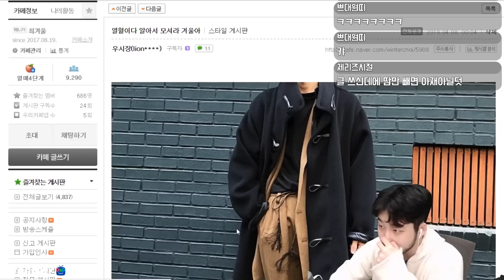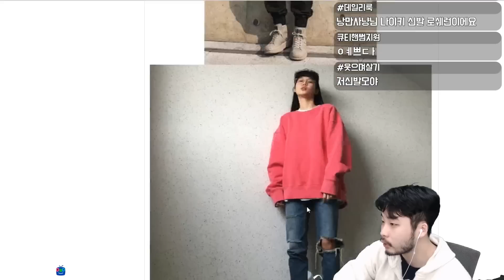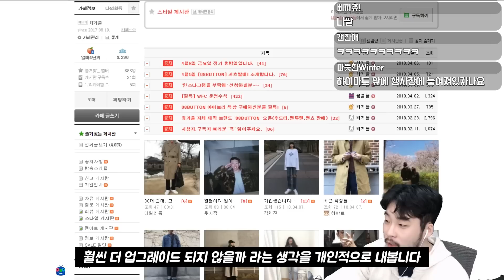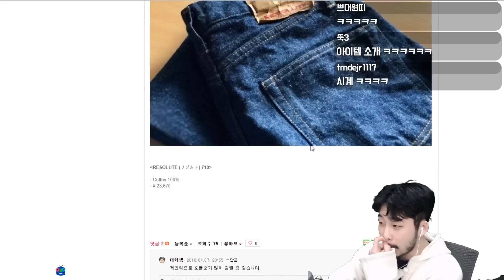잘입고 개성있는 시청자 모음ㅋㅋ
1. 30대 이정도만 입어줘~~
2.개성있게 너무 잘입음!
3.어린친구 같은데 비율이 좋네요!?
4.아이템들이 다 좋아요 (현실적인스타일)